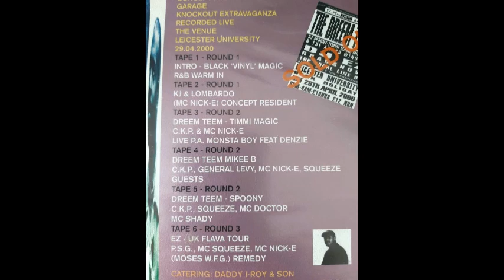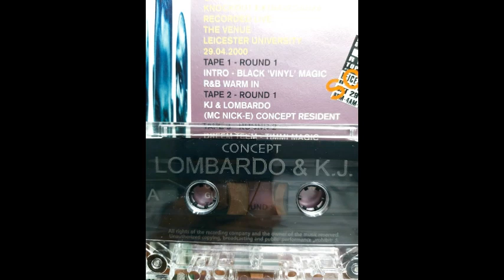Lombardo & KJ @ Concept MC Nick E UK Garage April 2000